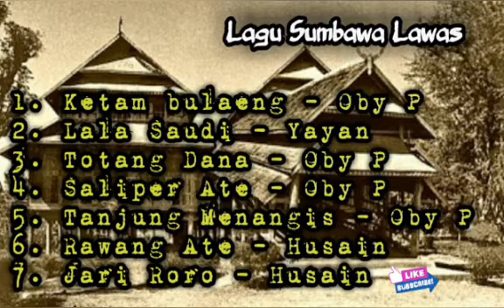Lagu Sumbawa Lawas Kompilasi | Lagu 90-2000n Samawa !!!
Hi, berikut kami sajikan kumpulan Lagu Lawas Sumbawa yang kami rangkum dengan lagu-lagu yang sering diputar dan didengarkan oleh warga Samawa. Semoga dengan adanya video ini dapat menghibur dan memberikan kesan nostalgia bagi warga Samawa dimanapun berada.
Berikut daftar putar lagu-lagu dalam video ini. Anda dapat mengklik waktu untuk setiap lagu yang ingin anda dengarkan
1. Ketam Bulaeng         (00:00)
2. Lala Saudi                  (04:05)
3. Totang Dana              (09:46)
4. Saliper Ate                 (15:23)
5. Tannjung Menangis (19:37)
6. Rawang Ate               (25:37)
7. Jari Roro.                   (31:23)

Jika pemilik lagu atau pihak manapun yang ada hubungannya dengan lagu yang kami up dan merasa tidak nyaman atau keberatan, bisa langsung menghubungi kami terlebih dahulu agar langsung kami hapus sesegera mungkin.

Terimakasih | ngeneng maaf ko serea lamen ada sala 🙏